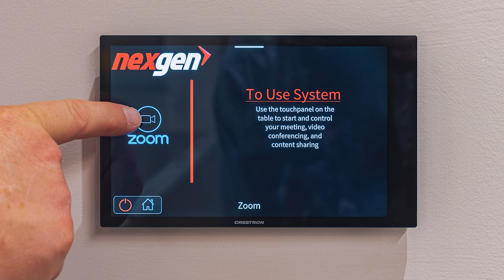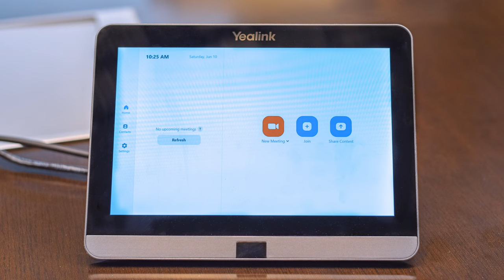Planar Video Walls, Audio/Video, Installation by Logic Integration at NexGen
Logic Integration designed and installed audio, video, control, paging, and music for NexGen Denver.

The Nex Gen team is very technologically savvy and had done a lot of research on video walls and had chosen Planar, the leader in the video wall space. They had seen one of our other large video wall installations and were impressed with the quality and look of the installation. Logic Integration provided several solutions with different pixel pitches. We strategically chose a Planar 1.2mm fine pixel pitch that gave us a stunning image even from close viewing distances. The Planar trim kit gives us a very clean look that hides all the technology. The larger lobby video wall has a unique size of 302” diagonal with a 5K resolution.  For this area, we selected a Datapath video wall processor to ingest content from a variety of sources and locations in the building. This is controlled by a Crestron control system with custom programming. The Crestron system also controls our Atlas audio system for background music and sound masking. For the “all–hands” area we filled the available wall with a 206” Diagonal,  4K 1.2mm pitch product with content managed by a Visix video wall/signage solution. This gives the end user the ability to provide stunning content as well as messaging and cable TV. In the board room, we needed to be able to compliment the room and disappear when not in use. The solution here is a motorized screen with a Sony laser projection system resting on a lift that conceals itself in the ceiling while not in use. We utilized a custom-programmed Crestron control system for this room.

Key Technologies:

* Biamp Desono C-IC6 White In-Ceiling, Indoor 6.5″ Coaxial Loudspeakers
* Biamp Mics
* SONY VPL-PHZ60 Sony VPL-PHZ60 – 3LCD projector – 6500 lumens
* Yealink UVC84 4K, 12x optical USB PTZ camera
* Yealink WPP20 video conferencing high-quality wireless content-sharing pod
* Atlas C-ZS-US Atmosphere Zone, Source, and Volume Wall Controller
* Planar 12×8 MGP 1.2mm 12×8 MGP 1.2mm, 23.8′ x8.9′ (Video Wall)
* Planar 8×8 MGP 1.2mm 8×8 MGP 1.2mm, 217″ Diagonal (Video Wall)
* VX-S-CPNS-H Visix – Hardware – Media Player with 6 Outputs
* VX-S-CPC-H Visix – Hardware – AxisTV Element 4K Media Player
* Crestron RMC4 4-Series Room Media Controller
* DATAPATH VideoWall Custom Quote 4slot frame, 4 ch. HDMI Graphics card, 4 Ch. HDMI Capture card, Graphics card.

Logic Integration is located in Lone Tree, CO, and designs and installs state-of-the-art audio and video systems for Corporate, Government, Military, Education, Hospitality, Health & Fitness, Retail, Worship, and Residential (Home Theater, Whole House Audio, Home Control) applications throughout the state of Colorado, the Rocky Mountain West and the continental United States.